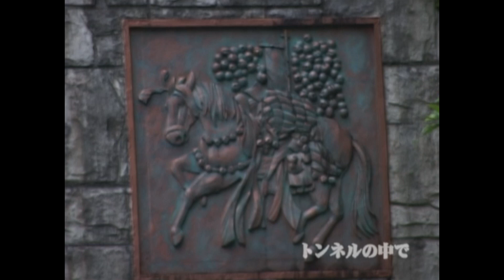怪談 トンネルの中で